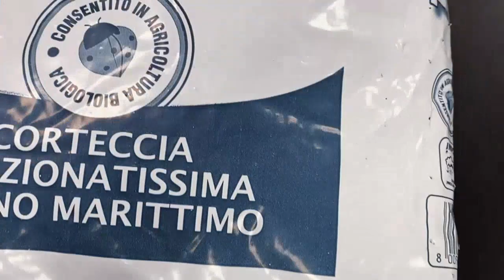Maceteros cuadrados: Los Mejores Maceteros Cuadrados: ¡Conoce los 4 Mejores!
✋  Aquí están los mejores maceteros cuadrados: ¡conoce los 4 mejores! disponibles en el mercado.

??? ENLACES DE COMPRA MACETEROS CUADRADOS ???

1) Kalapanta Kit para Trasplantar Orquídeas: 3 Maceta Transparente Ø14cm con Agujeros de Drenaje, 3 Plato Ø12cm, 2 Saco de 2L de Tierra específica para Orquídeas (Ø14cm - 3)

2) GIOVARA Grande Juego de 10 Jarrones de Flores de Metal Florero para Colgar Canasta sin Orificio de Drenaje, Gancho Desmontable, Balcón Jardín Decoración para el Hogar

3) T4u 13CM Auto Riego Plantador Gris Cuadrada Paquete de 3, Maceta para Interiores al Aire Libre Jardines de Windowsill Planta Decorativa para Flores Hierbas

4) T4u Conjunto de 6 Ceramica Blanca Plaza Diseño Simple Cerámicos Planta Maceta Suculento Cactus Planta Contenedor Vivero Macetas de jardín Envase

00:00 - Intro
00:05 - 1) Kalapanta Kit para Trasplantar Orquídeas: 3 Maceta...
00:56 - 2) GIOVARA Grande Juego de 10 Jarrones de Flores...
01:36 - 3) T4u 13CM Auto Riego Plantador Gris Cuadrada Paquete...
02:09 - 4) T4u Conjunto de 6 Ceramica Blanca Plaza Diseño...
02:41 - Outro